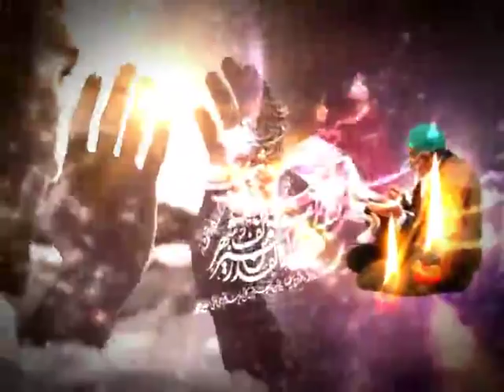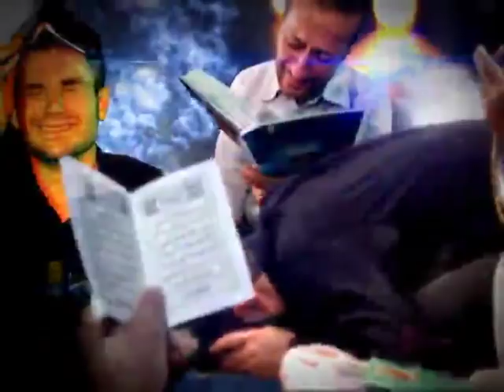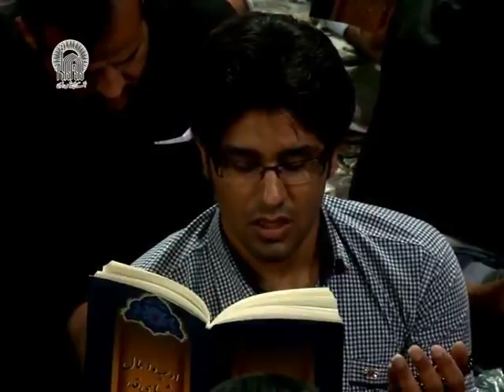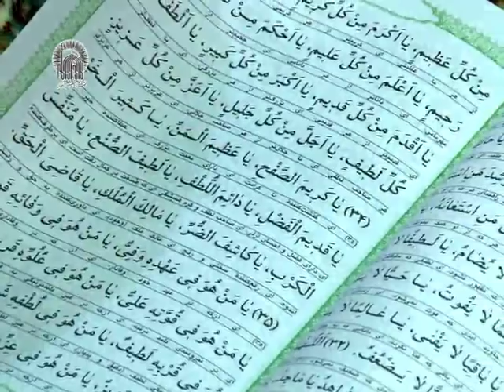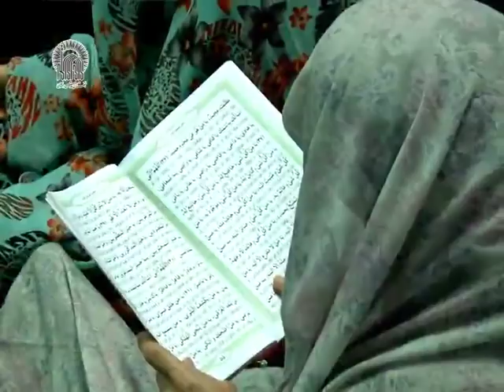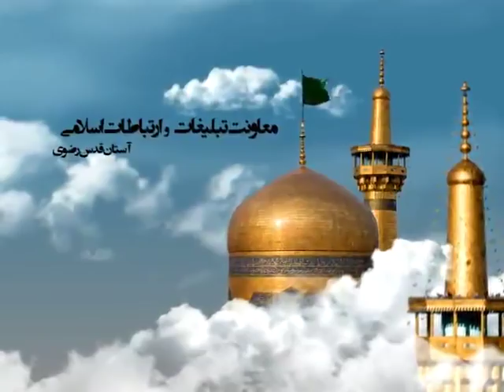Dua Joshan Kabeer- Syed Mahdi Mirdamadi دعای جوشن کبیر شب 23 + عزاداری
Dua Joshan Kabeer recited by Syed Mahdi Mirdamadi on 23rd of Ramazan in Holy Shrine of Imam Raza a.s